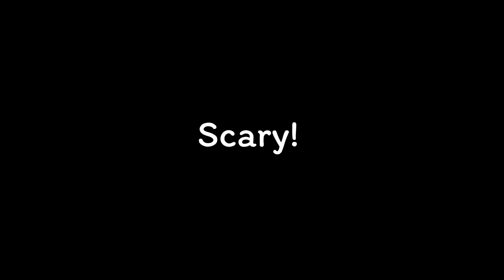Esther Fights Back!! Mr Hopps Playhouse 3 Full Game (End Part 2 Of 4)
IT'S FINALLY HERE! Mr Hopps Playhouse 3 Full Game
This is the first of a 4-part playthrough (End Part 2 Of 4) in which we beat Mr. Hopp's Playhouse 3 and get the BEST of endings! And we get to do it as Esther AND Ruby! How awesome is that?!

Six months after Mr. Hopp took everything away from little Ruby during the events of Mr. Hopp's Playhouse, he has come back for more.

After a close encounter, Ruby ends up stuck in The Underworld, a realm where lost souls roam eternally through the darkness. She happens upon another human girl called Esther and together they must solve puzzles, avoid traps and overcome hellish enemies to find The Six Medalions and put an end to The Entity's reign, once and for all.

Run and hide from the toys-turned-monsters; Mr. Hopp, the hair-raising hare, Mr. Stripes, the terrifying tiger, and Miss Bo, the panic-inducing panda. Fight back against giant bosses that tower over you, help Ruby find her lost parents and unravel Esther's troubling past.

Mr. Hopp's Playhouse 3 is an adventure game with light combat elements and a variety of puzzles to solve in order to progress, featuring a graphic style inspired by the early era of 3D gaming on the PS1 and N64.

WASD - Move
E - Interact
C - Crouch
SPACE - Attack